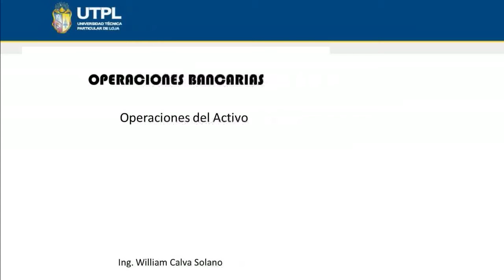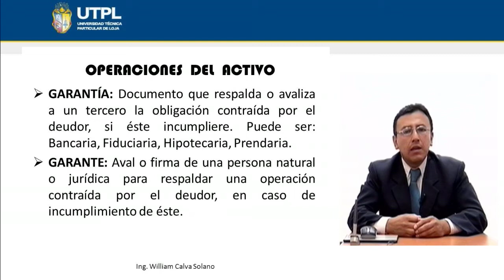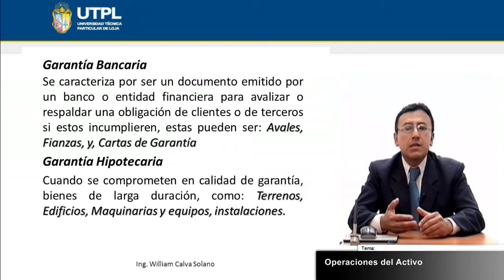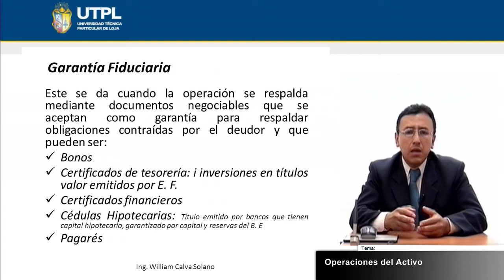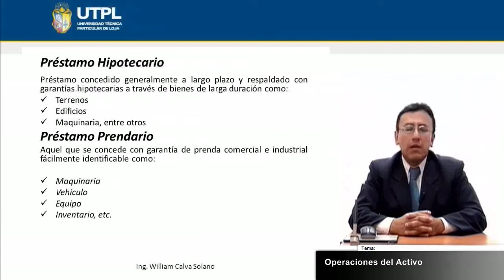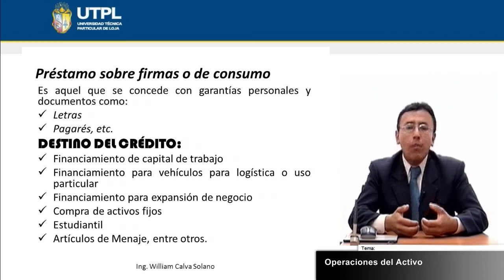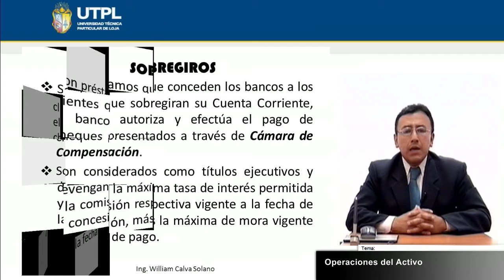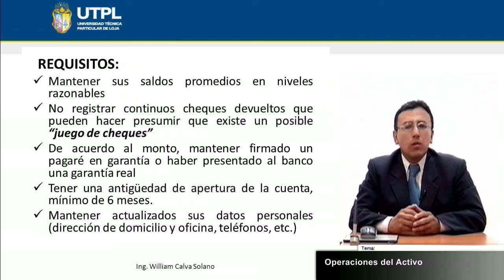UTPL OPERACIONES DEL ACTIVO [(BANCA Y FINANZAS)(OPERACIONES BANCARIAS)]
Banca y Finanzas
Operaciones Bancarias
Tema: Operaciones del Activo
Ponente: Ing. William Calva Solano